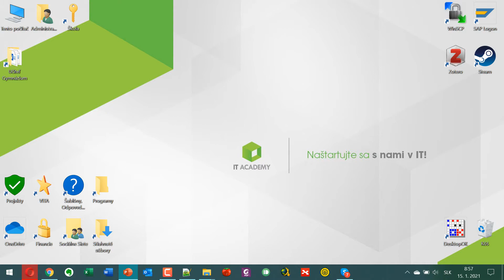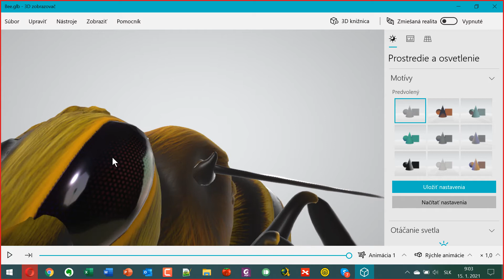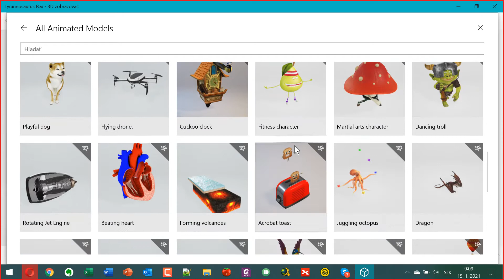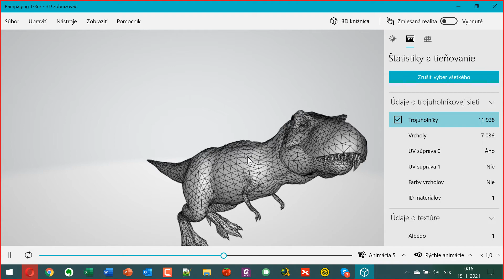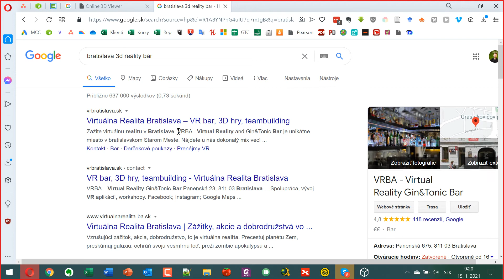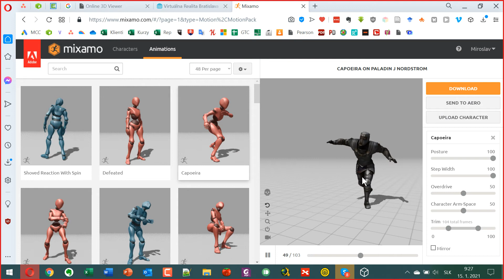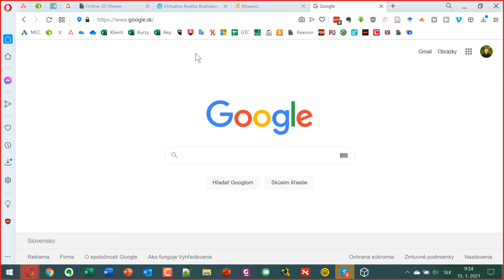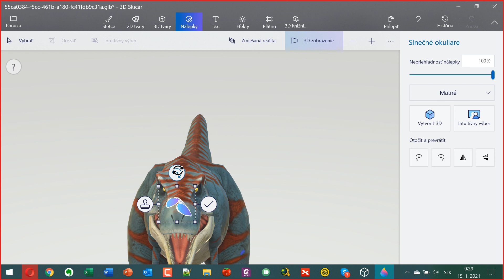Informatika - 7R - 3D Grafika, 3D Modely, Animácie, Vrcholy, Hrany, Roviny, Polygóny, Mixamo, Kostra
Prednášajúci: PhDr. Ing. Mgr. Miroslav Reiter, DiS., MBA, MPA, Ing. Paed. IGIP
Informatika: Súkromná základná škola a Gymnázium Esprit v Bratislave (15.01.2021)
Obsah: 3D Grafika, 3D Modely, Animácie, Vrcholy, Hrany, Roviny, Polygóny, Mixamo, Kostra